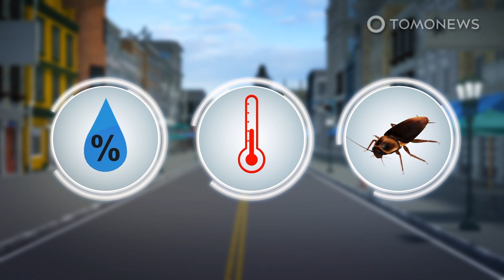Spider that rots flesh with single bite found in Mexico - TomoNews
MEXICO CITY — Biologists at the National Autonomous University of Mexico said they have discovered a new species of recluse spiders named Loxosceles tenochtitlan in Mexico Valley.

SOURCES: The National Autonomous University of Mexico,  El Universal